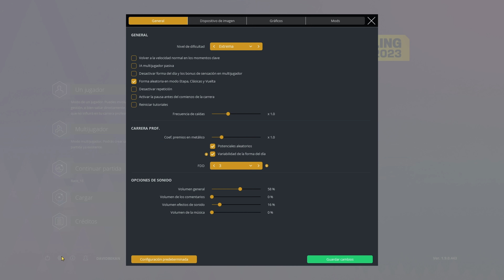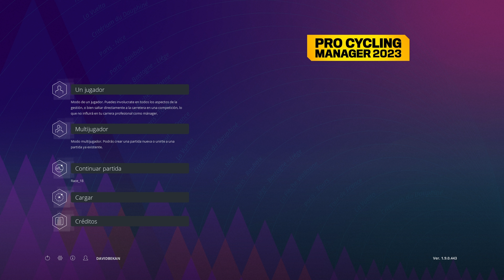JONATHAN MILAN | PRO CYCLING MANAGER 2023 | TIRRENO-ADRIATICO 2024 | ETAPA 4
En el vídeo de hoy rememoramos la victoria de Jonathan Milan en la cuarta etapa de la Tirreno-Adriático 2024.